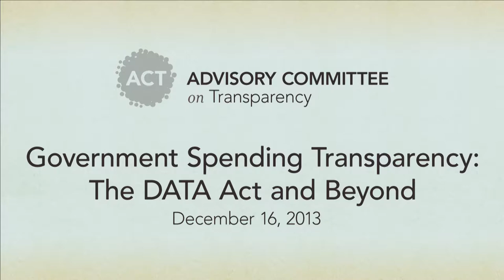ADVISORY COMMITTEE ON TRANSPARENCY: THE DATA ACT AND BEYOND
We hosted a panel assessing the current state of spending transparency and examining the challenges facing its future. Our group of experts discussed the DATA Act's prospects, detail efforts underway within the executive branch, and explore the future of spending transparency.